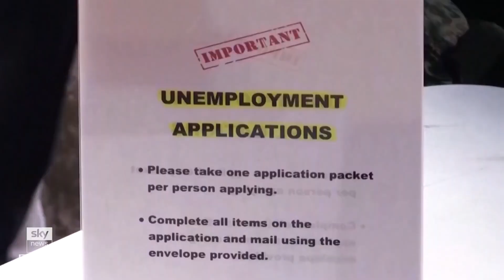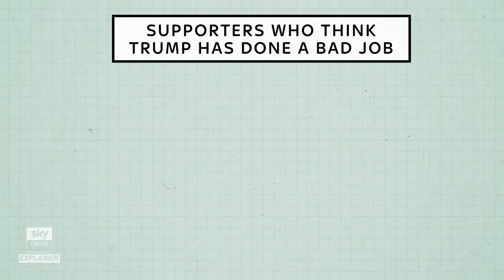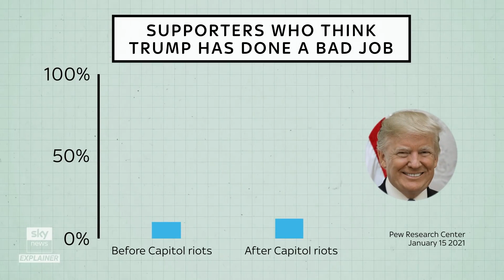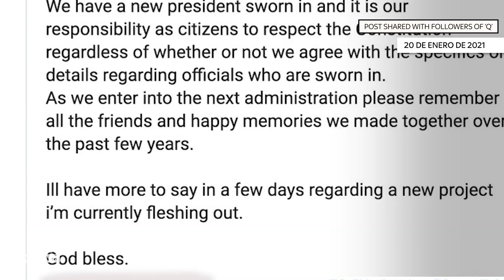¿Qué pasará ahora con los partidarios de Trump?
Pero 74 millones de personas votaron por sus políticas (casi la mitad de todos los votos y la segunda mayor cifra en la historia del país).

¿Qué pasará entones con el trumpismo?

Para ver otros contenidos, visita y descárgate nuestras aplicaciones